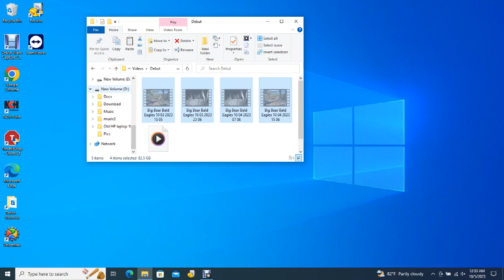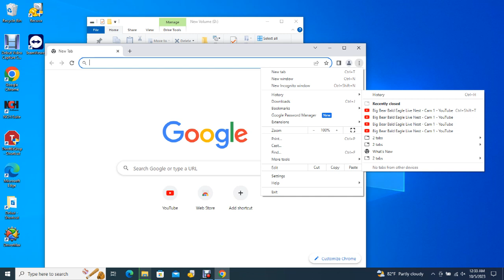Big Bear Bald Eagles 10/04/2023 23:07